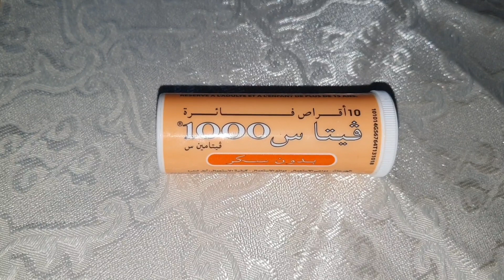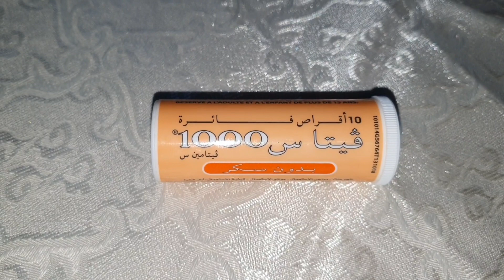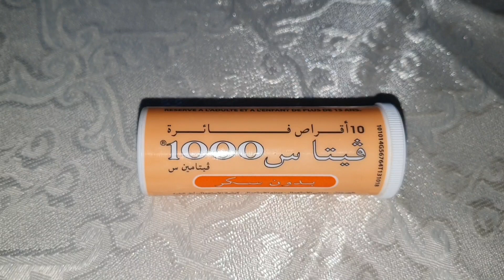فيتامين c بدون سكر